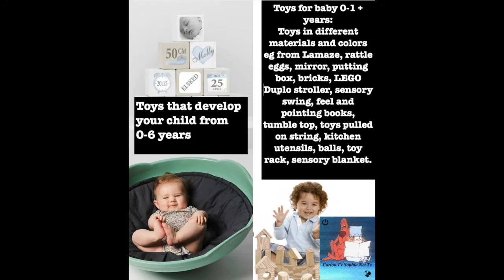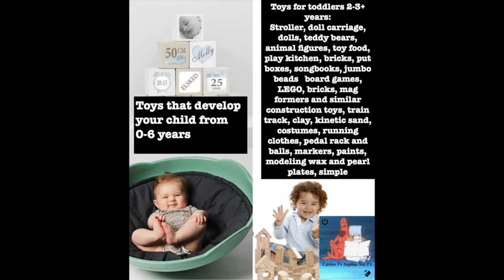Macrame 3 Development And Fun. Toys That Make Children Smarter. And Funny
Toy Test. Toys That Make Children Smarter. And Funny. Macrame 3